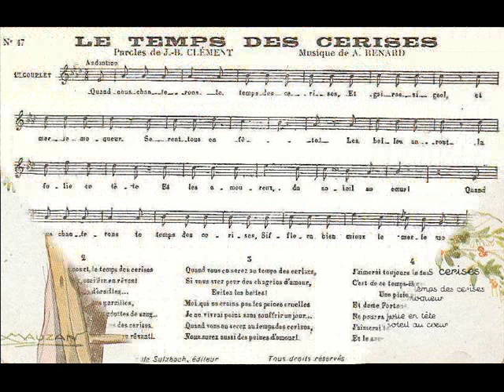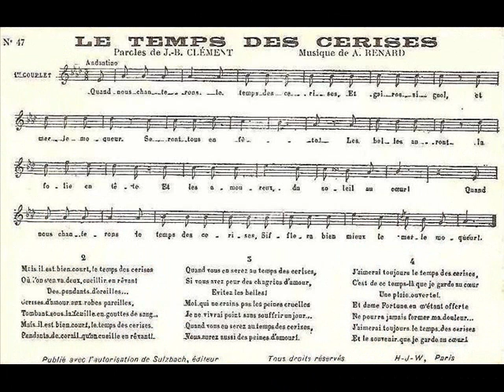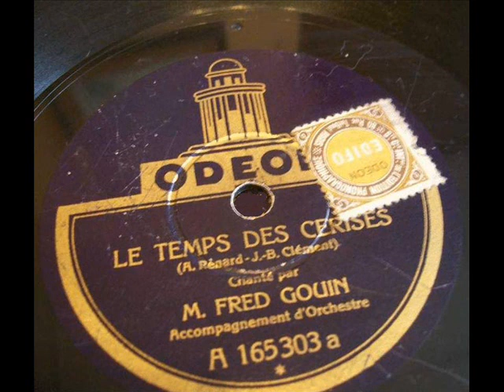Fred Gouin " le temps des cerises " 1928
Fred Gouin " le temps des cerises "
avec accompagnement d'orchestre
disque 78 tours Odéon 165.303
enregistré en Mai 1928